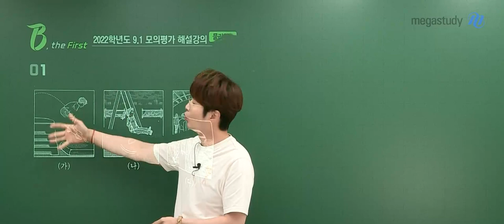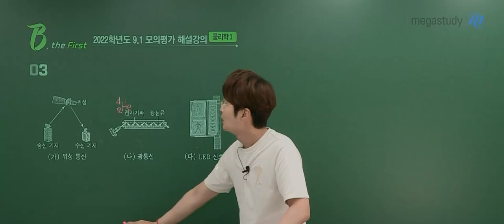[메가스터디] 물리학 배기범쌤 - 2022학년도 고3 9월 모평 물리학l 해설강의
물리학 배기범 선생님의 2022학년도 고3 9월 모평 물리학l 해설강의!